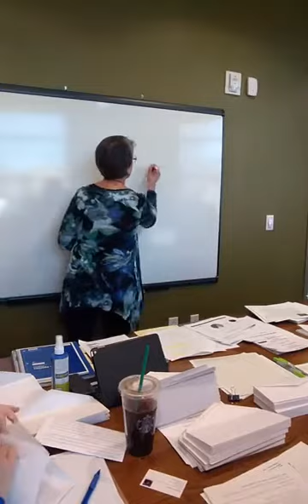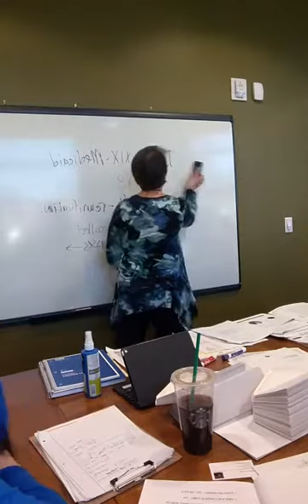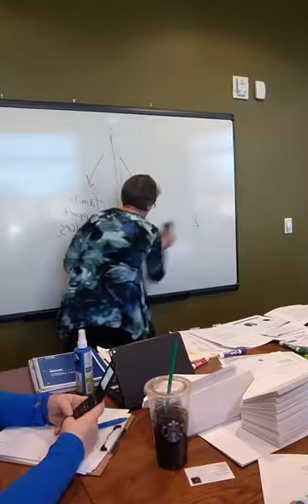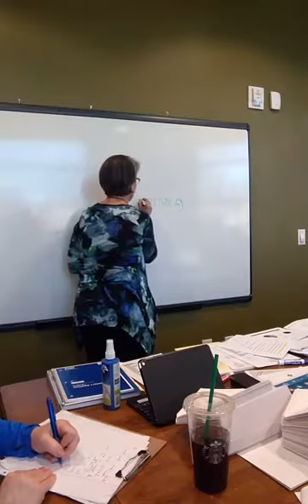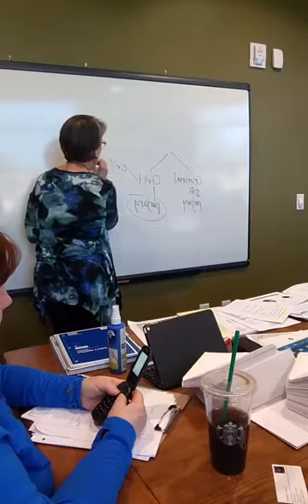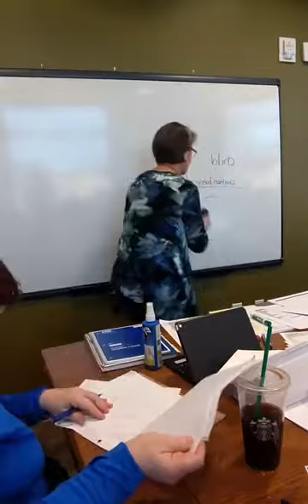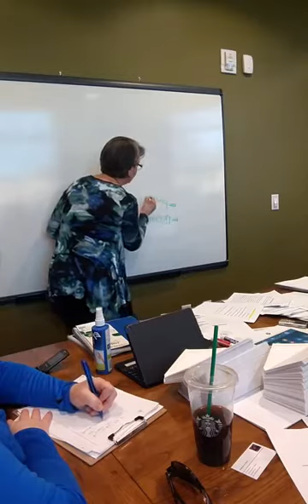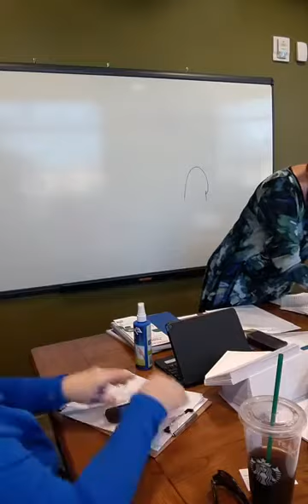Connie Reguli Family Forward Jan 28 2017 Live on Facebook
Workshop for parents on the dealings of the child welfare agencies and the government taking of children.